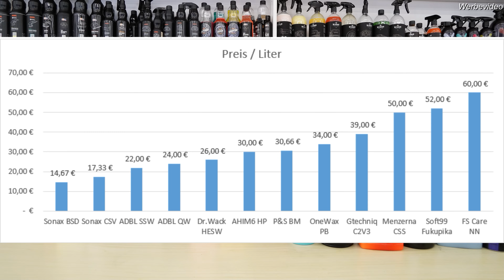XXL Vergleich - die beste Sprühversiegelung 2023 Gruppe 1 - Das Finale und Auswertung!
FX Protect Bug Remover Insektenentferner 1L

Gtechniq Ceramic Sealant